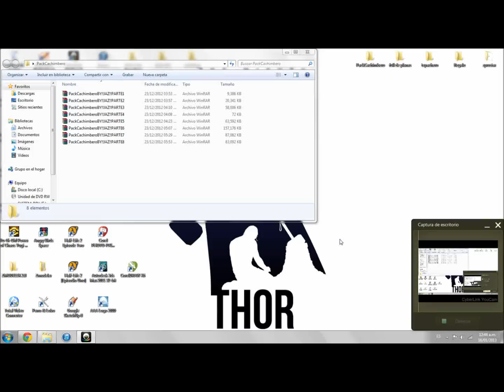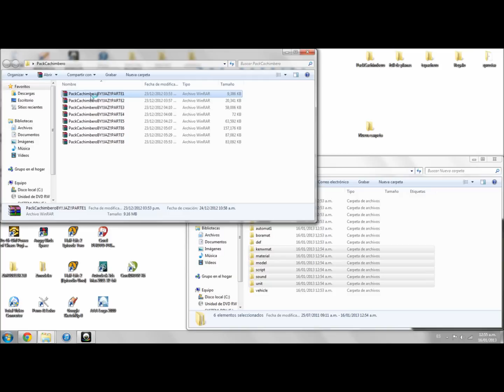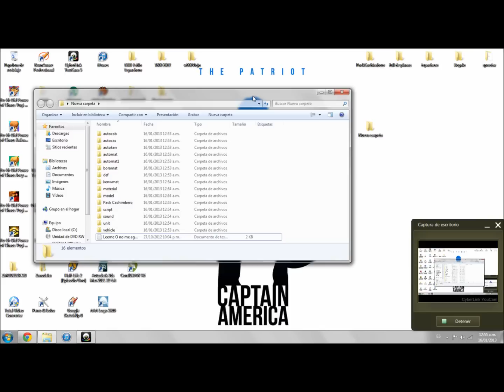18 Wos Haulin REGALO PARA USTEDES PACK CACHIMBERO + Instalacion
LÉAME:

Bueno Compas Amigos Señores Jovenes Niños Y De Mas Aqui Les Traigo Por Fin El Pack Cachimbero Son 8 Partes Espero Les Guste Mucho Gracias A Todos Por Seguirme Espero Y Puedamos Ser Mas Grande Este Equipo Porque Habra Muchas Sorpresas Mas

Y Bien El Pack Consiste De Unos 50 Camiones De Diferentes Marcas El Único Error Que Tiene Es Que Hay Veces En Que No Jala Pero Eso No Es Problema Solo Necesitas Paciencia
Gracias A Todos Ustedes Por Haberme Esperado Mucho Tiempo Cualquier Duda Ustedes Diganme Que Yo La Respondo. Bueno Sin Mas Que Decir Les Dejo Los Links

!!JAZ!! REVOLUCIONANDO LA HISTORIA